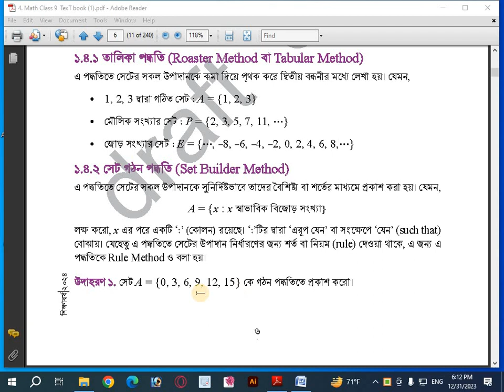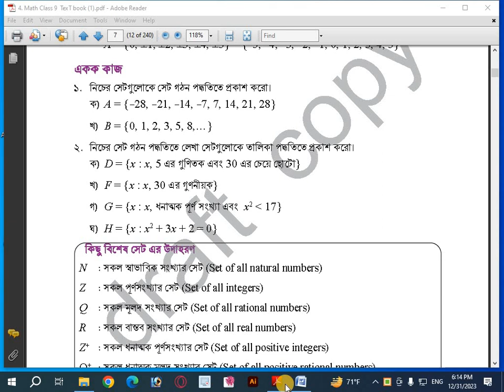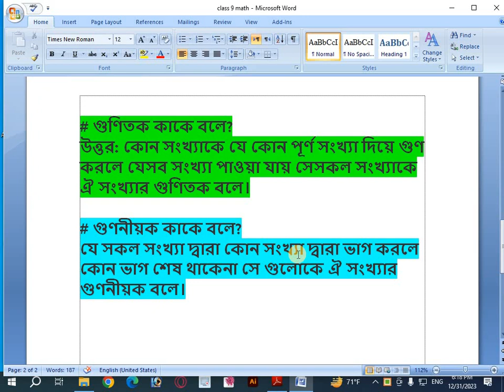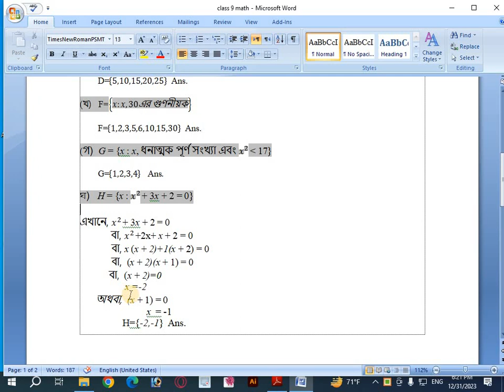৯ম শ্রেণির গণিত সমাধান ২০২৪ পৃষ্ঠা ৬,৭ একক কাজ। প্রাত্যহিক জীবনে সেট।। 9 Math solution page 6,7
৯ম শ্রেণির গণিত সমাধান ২০২৪ পৃষ্ঠা ৬,৭ একক কাজ ।প্রাত্যহিক জীবনে সেট। Class 9 Math solution 2024 page 6,7
dainik gonit shikkha
page6,7